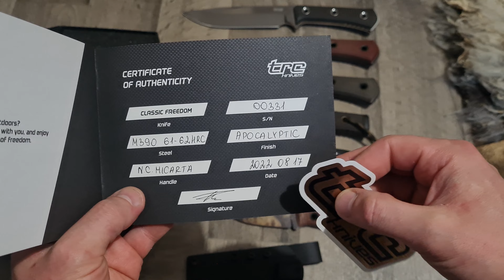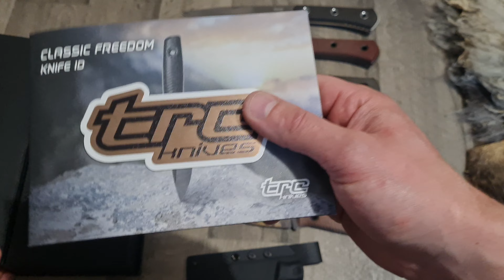TRC Classic Freedom M390 Apofinish natural canvas micarta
Nože a vybavení, broušení a úpravy, popis nožů, recenze nožů, příroda.